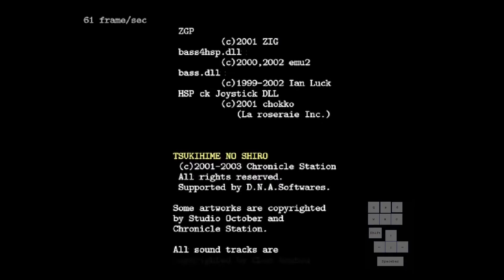Tsukihime no Shiro 月姫の城 - Normal - Akiha - ALL - 458.765.462pts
Tsukihime no Shiro is an old PC doujin shmup inspired by the first Castle of Shikigami. It uses Tsukihime's characters and setting, features similar grazing and coin collection mechanics as Shiki games, but also adds some little twists that kinda foreshadow some evolutions the Shiki series itself will feature later on.

For the longest time I was not able to run this game on my machine, but recently I was told by Krius on the STG Rev discord that it's possible to make it run using wrappers like dgVoodoo or DXWnd. For this specific game and DXWnd (which is what I'm using to run it), you have to go into the "Libs" tab, the GDI subsection, and activate the "Emulated Device Context" option.

This was not the only technical ordeal to deal with since the keyboard inputs are Shift for Shot/Shikigami, Z for bomb and Ctrl for full shot. In true old doujin fashion, you can't rebind those but somehow there's rebinds for controller only. It's usually not a big deal for me since the default keyboard inputs are what I'd use anwyays but the controls are actually nightmarish in this case (Also Z maps to actual top row Z on my AZERTY keyboard, to add to the insanity). So I had to use AutoHotKey to remap the keys properly (this isn't reflected in the input display now I that check it lmao)

Oh, and as far as I can tell, there's no TATE option. Bruh. Maybe it's in the config exe rather than in-game?

What about the game itself though? It's actually good fun! The characters are inspired by Shiki 1 archetypes, but there's also some special ones (they might be unlockable) that have new shiki types like a charged laser or exploding canisters. The character I was using here is a Hyuga type, however she doesn't have three lightning balls that stay in the same position relative to you beore locking on to an enemy. Instead, she has two scanning lasers that will actively swipe left and right to find targets. And even when they are locked on to something, they can abandon their target and focus on an enemy that gets closer to you if necessary since theres no electrib ball right in front of you like Hyuga. This canbe handy at times, inconvenient at others.

Mechanics-wise, you have the coins to collect, the shiki to make more coins spawn, the power system from Shiki 1, and bombs. Timer is per-boss though, and coin value is capped at 1k. Also, the tension multiplier has a very clearly visible gauge at the bottom now, and the multiplier can now go up to 17.999 . Said gauge increases more slowly than the multiplier in Shiki games, but it can go higher. Actually, 17.999 isn't even the cap, because using a bomb when the multiplier is maxed will actually trigger a hyper mode, where you move faster and have a multiplier that's temporarily doubled and also frozen. You can go all the way to 35 and then destroy stuff like crazy during it. Since this was part of a discovery stream (VOD ) and I was not aware of all the mechanics, I only found out about it during the final boss.

Said hyper is like a mix of the HTM from Shiki 3 as it gives you initial iframes and consumes a bomb, but with the multiplier doubling ability of Sisters Royale's fairies. And that's years before those 2 games came out! One bizarre quirk of the hypers here though is that you also have a short cool down afterwards where your multiplier is literally zero lmao.

I haven't explored the scoring a lot, but I wonder if you can actually use a lot of bombs, score a ton, then SD to get bombs back and repeat the process like Shiki 3. Extends are not capped at 3, so there might be some room for resource management. Power levels also being a thing means you may not even need to SD or get extends as much to get more bombs back.

Another difference in the formula is that characters don't play through the exact same stages. As in Sisters Royale, you'll initially be fighting other playable characters, but here the order and the stages are not similar for everyone. In Normal at least (dunno if it's different in higher difficulties) you actually only fight 3 other characters, and then you are sent to two final boss fights. (Extra and Final).

On the one hand, you can't quickly translate the experience with one character to another since you could face compeltely different bosses and levels. On the other hand, there's more content to explore, and the game's length is pretty short which makes multiple runs and attempts with different characters a fun thing to do.

I'll probably try to clear the Hard difficulty level now, maybe mess with other characters too. The Kim type in this game (I think it's Ciel?) is fun to use as she's noticeably faster than the Shiki 1 equivalent.

There are two more difficulty levels above Hard : Unreal and Paranoia. From what I've played they seem kinda insane and not necessarily super balanced, but perhaps I'm just not good enough at them to appreciate them?

Played on PC, recorded with OBS